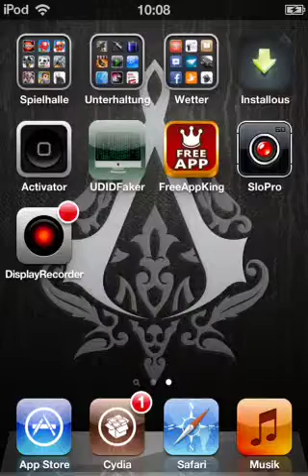Battlefield LV1 Gameplay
Macht mit einfach alles nach und abbonieren